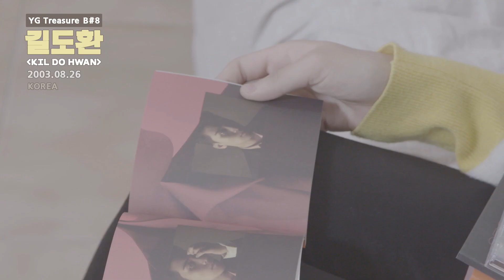YG보석함ㅣTREASURE GROUP B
✨YG 보석함 방송✨
매주 금요일 밤 10시 @ V LIVE
매주 금요일 밤 자정 @ jtbc2 & YouTube